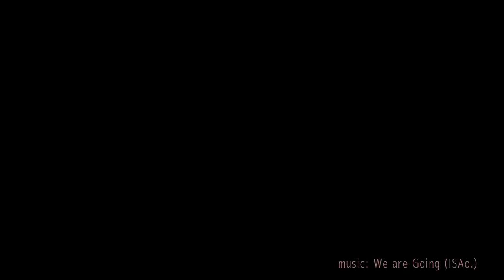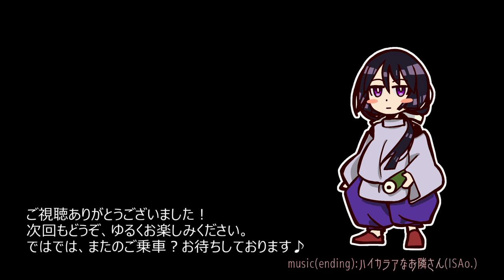PCX150 Moto-Vlog #46 一般道で北海道⑫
タダの一般道だけで？北海道に行く⑫北上編
二本松市、道の駅安達『智恵子の里』から福島市を抜けて国見までの『青空全開走行シーン』をお届けします。

Just for free roads? Go to Hokkaido. Go north.
We will deliver a "blue sky fully open driving scene" from the roadside station Adachi "Chieko no Sato" in Nihonmatsu City to Kunimi through Fukushima City.

ｰｰｰｰｰｰｰｰｰｰｰｰｰｰｰｰｰｰｰｰｰｰｰｰｰｰｰｰｰｰｰｰｰｰｰｰｰｰｰｰｰｰｰｰｰｰｰｰｰｰ
音楽(music):
･ISAo.